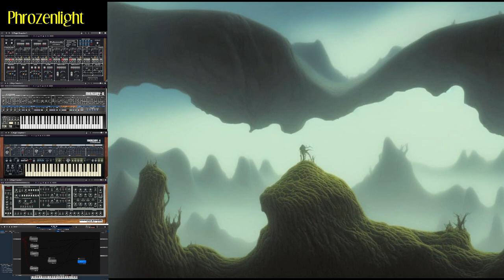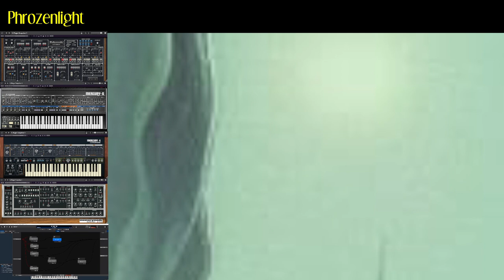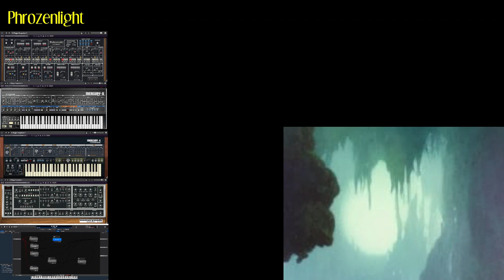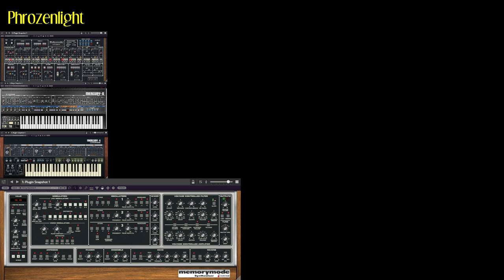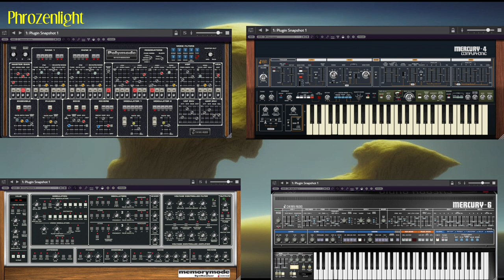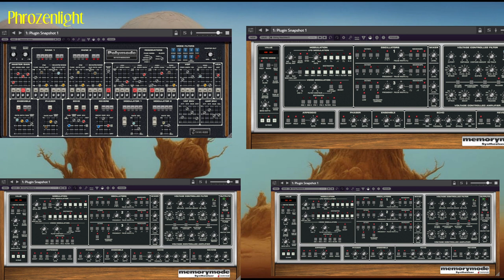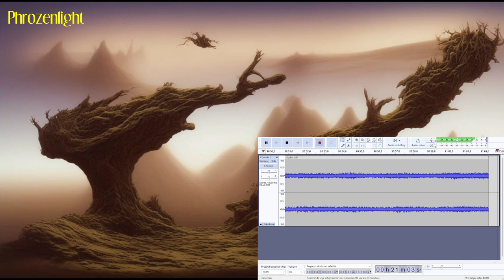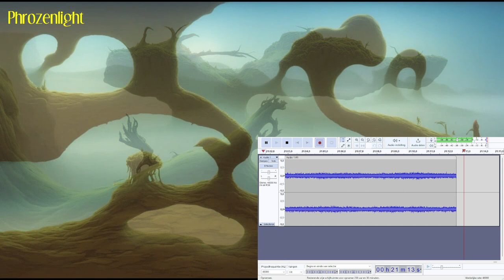Phrozenlight - High On Dreams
a little live jam with cherryaudio plugins & Cantabile 4